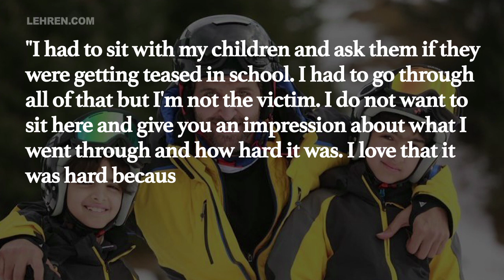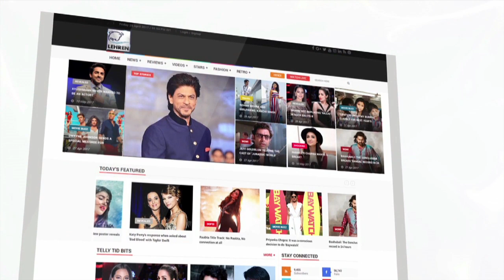Hrithik Roshan's Kids TEASED With Kangana's Name In School? | LehrenTV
Hrithik Roshan in his recent interview revealed many secrets on Kangana Ranaut Controversy, also talked how his kids were affected. To know more check out the full video